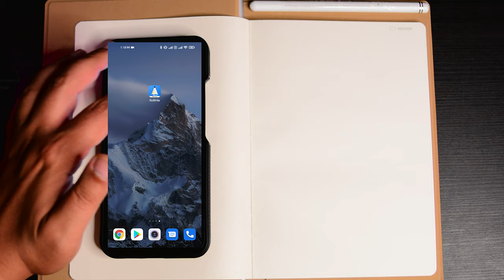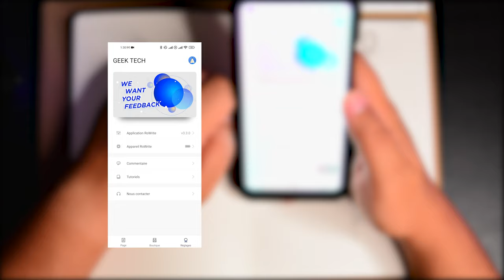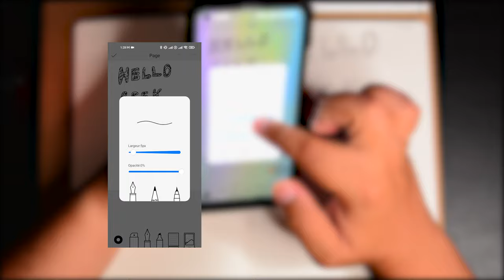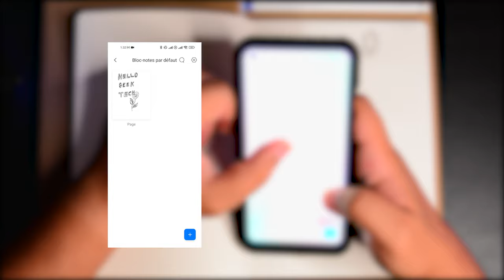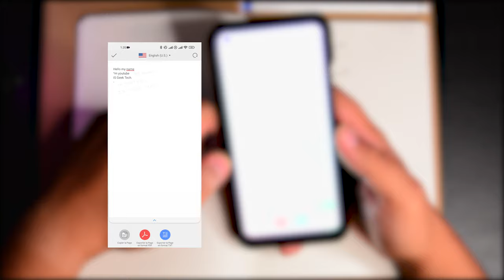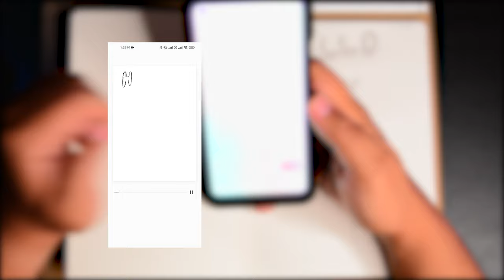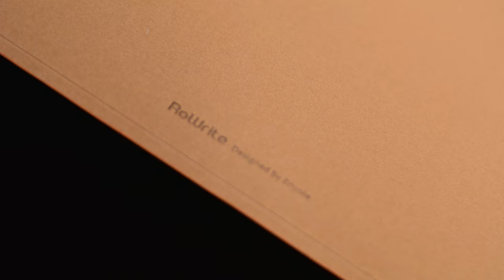Royole RoWrite 2 : un bloc notes connecté !!!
Bloc-notes d'écriture intelligent Royole RoWrite 2 avec stylet numérique. un Bloc-notes d'écriture intelligent Bloc-notes numérique avec du vrai papier pour le bureau et des affaires avec. Capture numérique manuscrite et conversion en numérique
Visitez la boutique Royole

REMARQUE : cet appareil doit être utilisé avec des blocs-notes en papier véritable et des stylos à encre et des recharges de stylo inclus dans le produit. Ce n'est pas une tablette.
Capturez simultanément des notes, des idées et des dessins numériquement
Organisez, recherchez et partagez du travail sur l'application RoWrite
Modifiez et partagez le travail au format PDF, MP4 et JPEG via l'application
Design élégant avec cuir synthétique et aluminium de qualité supérieure.
Mettez à jour les traits avec de nouvelles couleurs ou des reflets avec l'application RoWrite

Points forts des caractéristiques du produit
Carnet

Stylet numérique

Port de chargement de type C

Conception de cahier rétro à couverture rigide
RoWrite 2 est un ordinateur portable rétro et élégant conçu avec du cuir synthétique et de l'aluminium de qualité supérieure. Design élégant, pliable et compact, semblable à une tablette de 8 pouces. Il peut capturer numériquement vos notes manuscrites, idées et dessins sur du vrai papier et les transmettre à vos appareils intelligents.

Stylet numérique de conception magnétique
Avec la conception magnétique, vous pouvez éviter de chercher le stylo à chaque fois. Une conception plus subtile est que le stylo sera automatiquement chargé une fois placé dans la rainure magnétique du cahier.

Port de charge de type C
La capacité de la batterie du RoWrite 2 est de 710 mAh. Le RoWrite 2 compact est compatible avec n'importe quel bloc-notes papier standard A5 ; glissez simplement le papier dans le capot arrière du RoWrite 2 et le panneau du capteur cousu à l'arrière lira votre écriture et votre dessin.

Application RoWrite
À propos de l'application RoWrite
Vous pouvez utiliser l'application RoWrite pour convertir rapidement votre travail en texte modifiable, le lire, le modifier avec des pinceaux, l'améliorer avec des couleurs et des reflets et le partager sur plusieurs canaux, notamment WhatsApp, OneDrive et le courrier électronique. Vous pouvez également stocker vos notes dans le cloud, ce qui vous permet de travailler sur différents appareils et plates-formes. Avec les fonctionnalités avancées de l'application, vous pouvez facilement organiser votre travail dans des cahiers virtuels personnalisés et localiser rapidement tout travail précédent avec la fonction de recherche.

Application RoWrite
Résumé

Modifier les notes
Modifier les notes

Sauver partager
Sauvegarder et partager

Couvertures
Organiser les notes

Principales caractéristiques
12 langues
Format A5
Interrupteur à effet Hall pour marche/arrêt automatique
Prise en charge de plusieurs formats de fichiers
Prise en charge de 12 langues
Véritable papier de format A5
Synchronisation Cloud
Prise en charge du partage sur Facebook, Instagram, Dropbox, Evernote, e-mail, etc.
Prise en charge de la recherche par nom de page ou contenu
Fonctionne avec iOS, Android, Mac et Windows
Prise en charge de la synchronisation dans le cloud
Prise en charge du partage sur Facebook, Instagram, Dropbox, OneNote, etc.
Soutenir la recherche par nom de page ou contenu
Compatible avec iOS et Android
Emballage
Contenu du colis
1 tablette RoWrite 2
1 stylo RoWrite 2
6 recharges X Pen (une recharge est dans le stylo)
2 X Bloc-notes (inclus dans le package)
1 X extracteur de recharge de stylo
1 câble de charge de type C
1 X Manuel d'utilisation

Contenu du colis
Royole est un pionnier et le leader mondial de l'industrie des technologies flexibles qui révolutionne la façon dont les gens vivent et interagissent avec le monde. Nous avons tiré parti de notre technologie flexible exclusive pour produire des écrans (FFD) et des capteurs (FFS) entièrement flexibles, ainsi qu'une gamme complète de produits d'interface homme-machine de nouvelle génération, y compris des smartphones pliables et d'autres appareils intelligents.

À propos de Royole
Modifiez, convertissez et partagez le travail au format PDF, MP4 et JPEG via l'application
Recherchez vos notes par contenu, heure, date et vos étiquettes étoilées
Compatible avec toutes sortes de papier véritable standard A5
Équipé de la technologie de capteur à effet Hall pour une détection marche/arrêt automatique